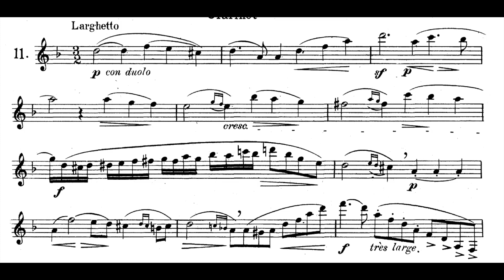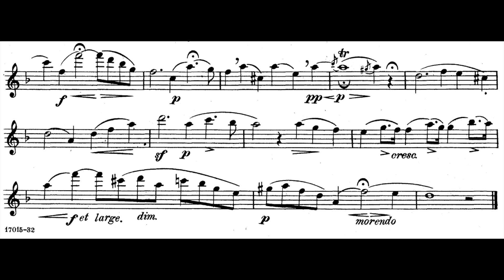Rose 32 Etudes: No. 11 in D minor - Larghetto